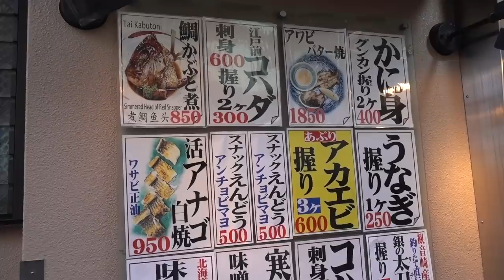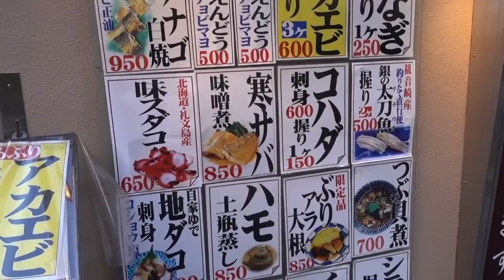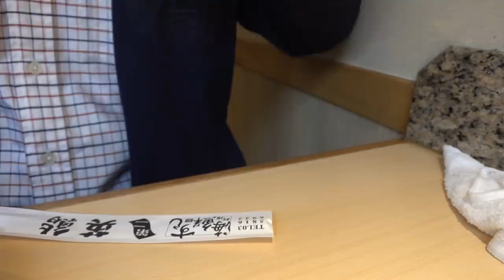上野【英鮨】気軽に入れる大衆的な寿司店！Japanese Sushi and Seafood Restaurant HIDEZUSHI in Ueno.【飯動画】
系列店を都内に９店舗構える大衆的な寿司店、上野の「第二英鮨」で海鮮料理と寿司で飲んできました。

【使用音源】